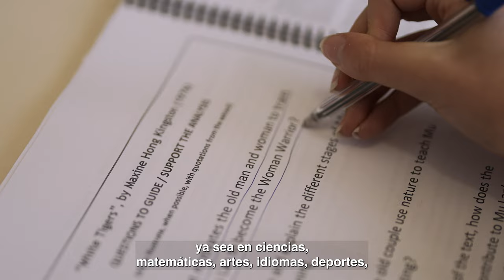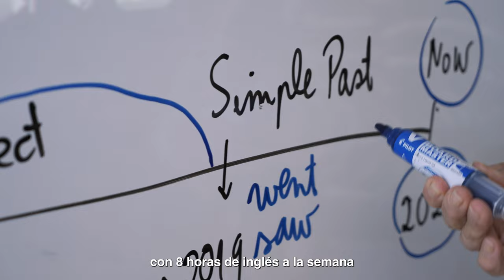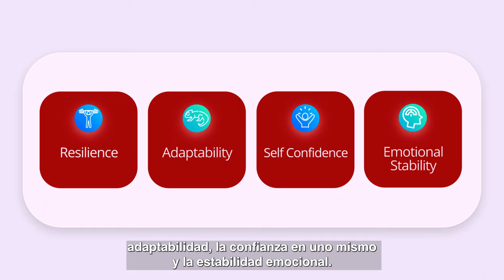St Margaret's School - Video Institucional 2023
La historia de muchas mujeres inspiradoras ha comenzado en nuestro colegio.
Sus sueños, experiencias y proyectos de vida nos mueven a seguir mejorando y creciendo para las generaciones de hoy y del mañana.
Compartimos el nuevo video institucional que refleja nuestra esencia y que fue dirigido por nuestra ex alumna Sofia Musa @sofia_musa